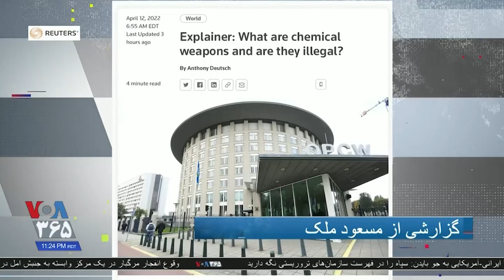سلاح‌های شیمیایی کدامند و آیا کشورهای جهان مجاز به استفاده از چنین سلاح‌هایی در جنگ هستند؟